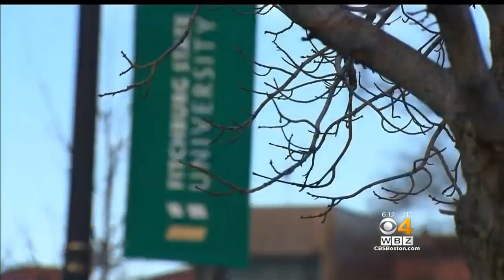Video: Fitchburg State Basketball Player Suspended For Dirty Shot To Opponent's Head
A Fitchburg State basketball player has been suspended indefinitely and kicked off campus after he delivered a dangerous and flagrant shot to an opponent's head Tuesday night. WBZ-TV's Ken MacLeod reports.